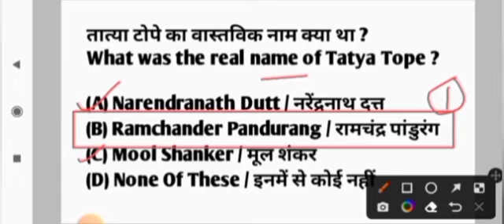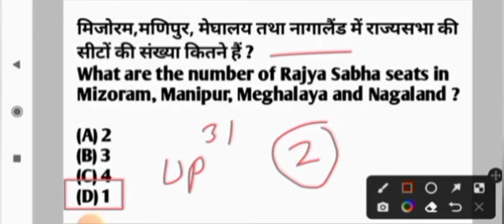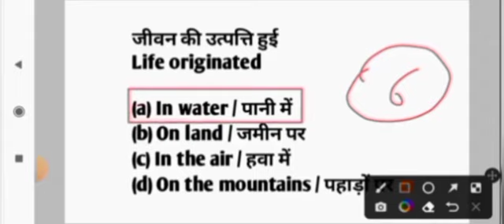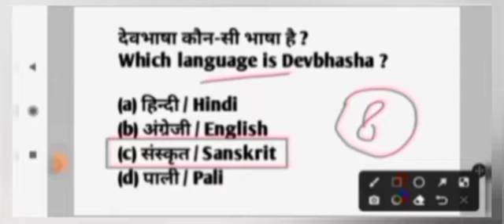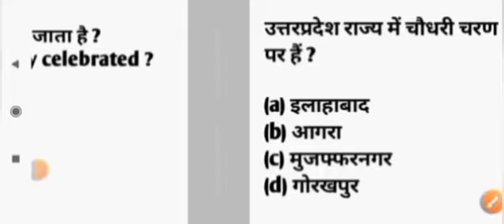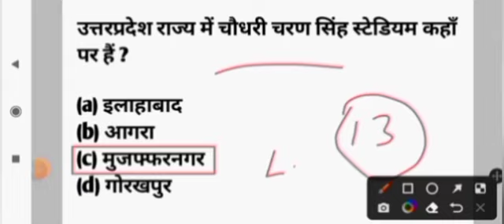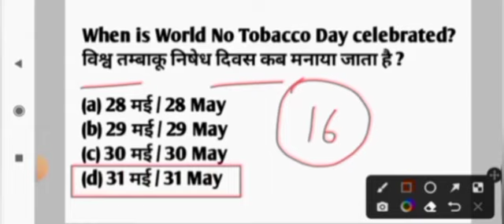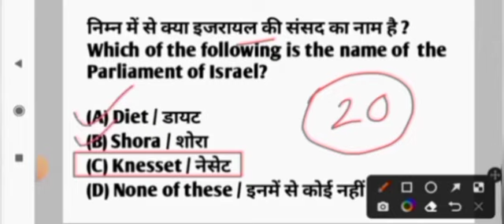b.ed entrance exam 2023 full preparation | gk for b.ed entrance | gs class